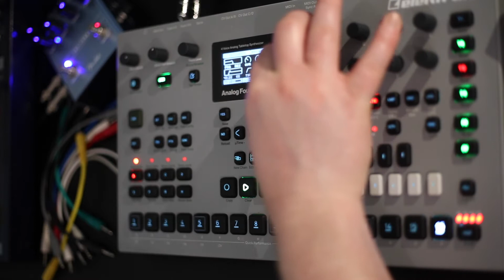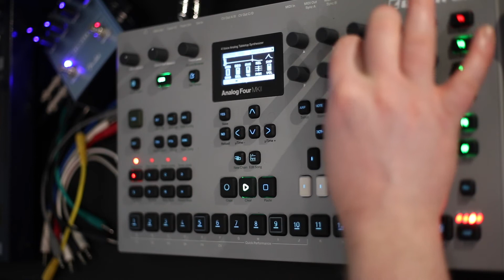Emulating DAWs. Wonky 109 bpm Beat with the Analog 4.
Hi, guys, this is a quick jam using the Elektron Analog 4 for all the sounds and beats. Recorded in one take with no overdubs. I started this one with the simple idea of making something a bit wonky with the bass and chords being on strange steps on the sequencer.

I made an fm bass sound first using the tuned lfo at 2k multiplier on the filter cutoff. I always like the way this sounds on the Analog 4. I then made the chord sound which is very simple really not much going on but I adjusted the tuning of the second oscillator per step to make minor and major chords when needed.

The drums came next and I've created lots of drum sounds whilst using the Analog 4 and I just delved back into those and put them on the sound pool. The lead came last and I always like the sound of the triangle wave for leads. I started with a basic lead, then on later patterns gave it some variation. It's got lots of changes; filter, pitch, pwm and vibrato being affected by a very short envelope to give it some interest right up front and then go back to the basic sound.

I put the Analog 4 through my mixer using the stereo outs then used effects send of; reverb, delay and tremolo panned hard left and right to affect the whole sound and give it some more interest(fender tre-verb, belcat analog delay). I then recorded everything in one stereo file to my portable zoom h4n recorder. I then did some light limiting and compressions in logic to raise the volume slightly.

Any questions/comments please post below I'll happily answer them. Have a good one, peace, BJ.